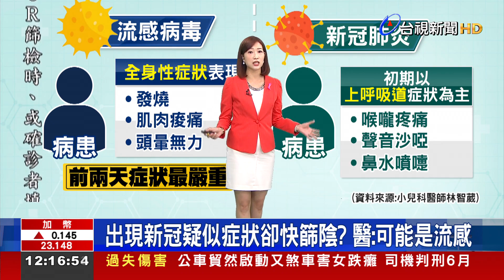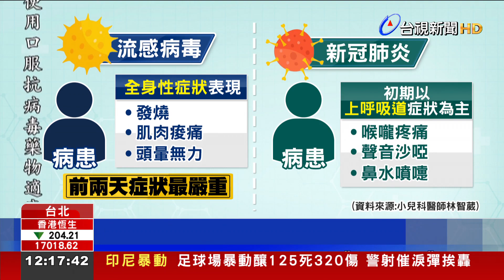出現新冠疑似症狀卻快篩陰？ 醫：可能是流感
最近適逢新冠和流感雙重流行，有不少民眾很困擾，明明有症狀，但怎麼做快篩 驗出來都是陰性，卻也不敢去上班.上課。小兒科醫師提醒，如果一直快篩陰，就要懷疑 可能是得了流感。以流感來說，一開始通常會以 全身性症狀，像是發燒、肌肉痠痛、頭暈無力來表現。如果是感染Omicron新冠病毒，初期則是會有上呼吸道症狀，例如喉嚨疼痛、聲音沙啞、和鼻水噴嚏為主。但兩者症狀 其實很類似，要明確診斷，還是只能靠篩檢。